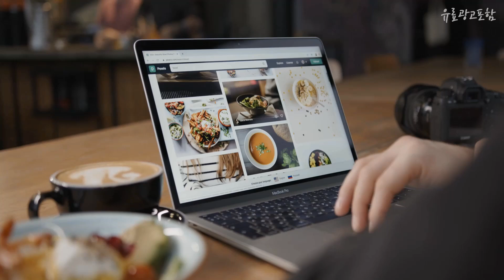갤럭시탭s7플러스 여러분이 고민하는! 추천해드려요 추천 TOP10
❤️❤️❤️여러분이 고민하는! 갤럭시탭s7플러스 추천해드려요❤️❤️❤️

[00:06]
10위. 삼성전자 갤럭시탭S7+ 키보드 북커버 케이스 / EF-DT970, 블랙 [149,770원]

[00:11]
9위. 삼성전자 갤럭시탭S7 FE 태블릿PC 태블릿 PC, 미스틱 핑크, 64GB, Wi-Fi [589,760원]

[00:17]
8위. 삼성전자 갤럭시탭S7 FE 태블릿PC 태블릿 PC, 미스틱 그린, 64GB, Wi-Fi [589,760원]

[00:22]
7위. 삼성전자 갤럭시탭S7 FE 태블릿PC 태블릿 PC, 미스틱 그린, 128GB, Wi-Fi [669,200원]

[00:28]
6위. 삼성전자 갤럭시탭S7 FE 태블릿PC 태블릿 PC, 미스틱 실버, 64GB, Wi-Fi [589,760원]

[00:33]
5위. 삼성전자 갤럭시탭S7 FE 태블릿PC 태블릿 PC, 미스틱 핑크, 128GB, Wi-Fi [669,200원]

[00:39]
4위. 삼성전자 갤럭시탭S7 FE 태블릿PC 태블릿 PC, 미스틱 블랙, 128GB, Wi-Fi [669,200원]

[00:44]
3위. 삼성전자 갤럭시 탭S7+ 12.4 LTE + Wi-Fi 256GB, 미스틱 실버, Wi-Fi+Cellular [1,399,800원]

[00:50]
2위. 삼성전자 갤럭시 탭S7+ SM-T975 LTE 256GB 태블릿PC, 미스틱 블랙, Wi-Fi+Cellular [2,753,000원]

[00:55]
1위. 삼성전자 갤럭시탭 S7 플러스 SM-970 128GB 256GB 512GB WiFi LTE 정품 [878,000원]